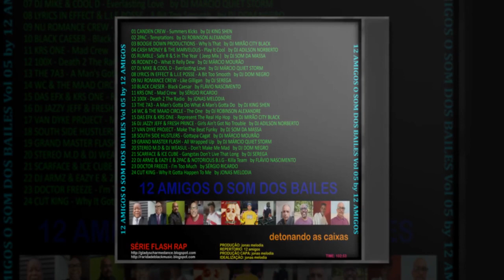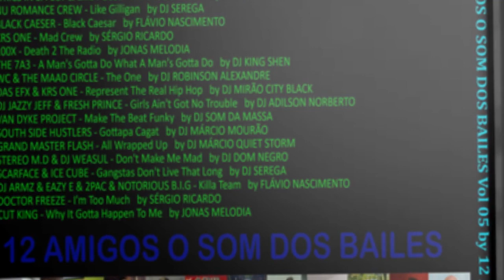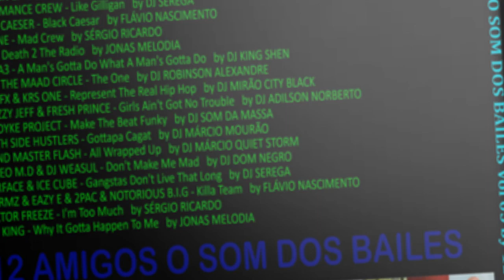12 AMIGOS O SOM DOS BAILES 05